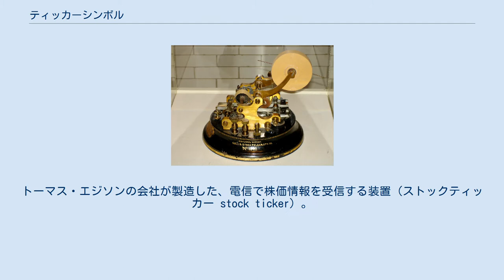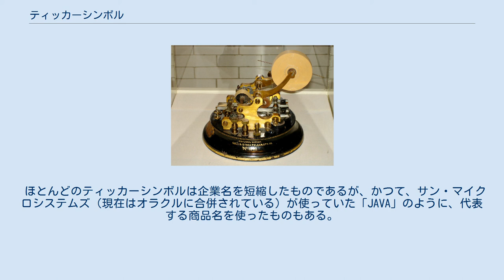ティッカーシンボル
トーマス・エジソンの会社が製造した、電信で株価情報を受信する装置（ストックティッカー stock ticker）。
 ティッカーシンボル（英: Ticker symbol）は、株式市場で上場企業や商品を識別するため付けられる符丁。
ニューヨーク証券取引所やNASDAQといったアメリカの証券取引所で用いられている他、カナダやヨーロッパの多くの証券取引所、またアジアにおいてもタイ、シンガポール、インドネシアなど多くの取引所で使われている。
 1870年代から1970年代まで、リアルタイムの株価情報の取得にはストックティッカー（stock ticker）という装置が使われた。
取引時間中、ティッカーマシンは電信で株式市場からの情報を受信し続け、ティッカーテープと呼ばれる細長い紙テープに企業名と株価などを高速で印字する（ティッカーとはこの印字の音の擬音語である）。
ティッカーテープには企業名はアルファベット数文字の省略名で印字されたが、これがティッカーシンボルである。
 ここではアメリカでの使われ方を例に説明する。
ティッカーシンボルの多くは会社名を短縮する形で構成されている。
かつてはニューヨーク証券取引所では1桁から3桁の文字が使われ、NASDAQ市場では4桁に統一されていた。
その為ティッカーシンボルの桁数だけで上場先がどちらの市場か判別できたが、現在は両市場とも1桁から4桁までのシンボルが混用される。
また、4桁のティッカーシンボルの企業が2種類の株式を上場しているような特殊な場合は、5桁のティッカーシンボルを使用する場合がある。
 日本の証券コードは、廃止になったコードは再利用されず欠番となるが、ティッカーシンボルは企業の合併や破綻による上場廃止により空いたシンボルは、別の企業が使うことができる。
例えば、「NYSE: C」はかつてはクライスラーが使用していたが、現在はシティグループが使用している。
 桁の少ないティッカーシンボル、特に1桁のシンボルはかつては一流企業の象徴であったが、入れ替えなどにより、現在では必ずしも桁の少ないシンボルが大企業のものとは言えなくなっている。
 ほとんどのティッカーシンボルは企業名を短縮したものであるが、かつて、サン・マイクロシステムズ（現在はオラクルに合併されている）が使っていた「JAVA」のように、代表する商品名を使ったものもある。
 日本や韓国、中国、香港、台湾の株式市場ではアラビア数字で構成される証券コードが使われている。